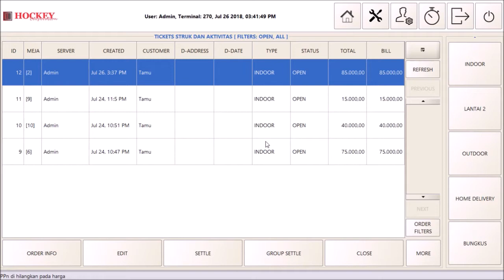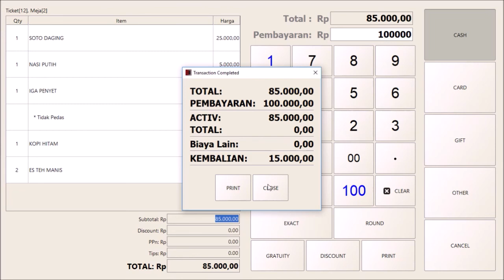21 software restoran program aplikasi restoran cetak bill dan bayar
Tutorial cara penggunaan software restoran program aplikasi restoran rumah makan cafe.
Cetak bill dan pembayaran.